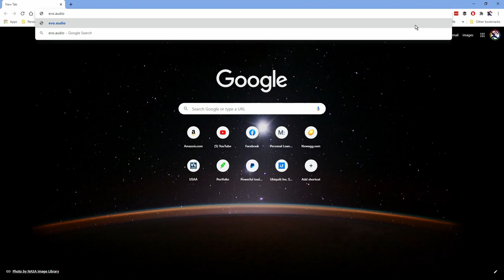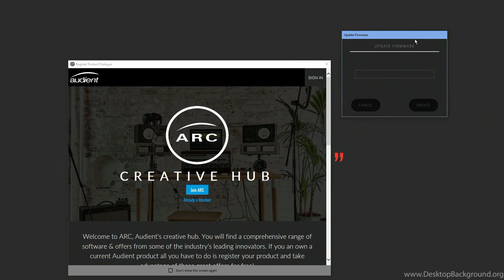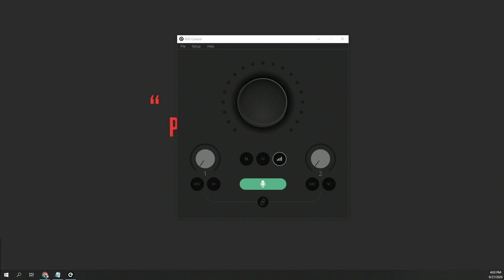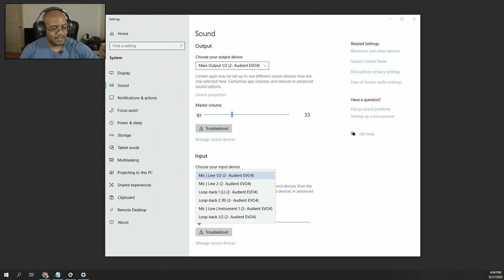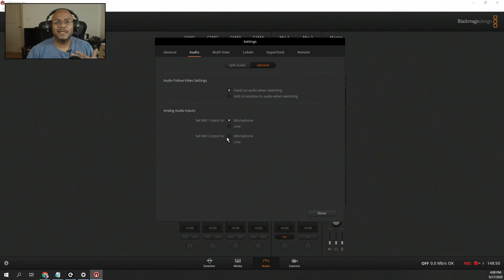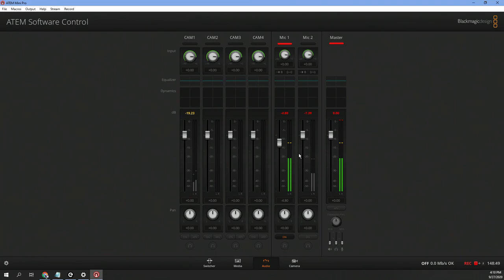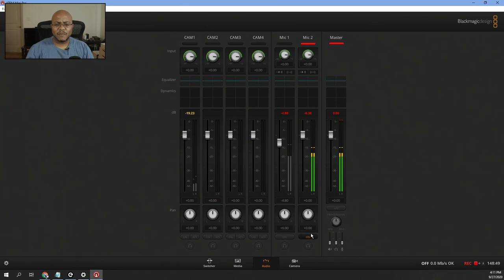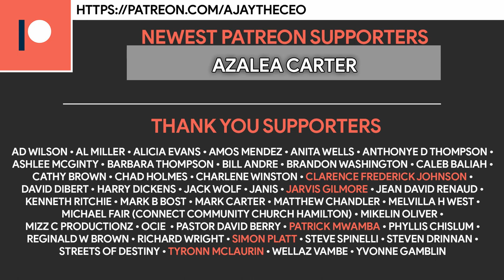AUDIENT EVO 4 AUDIO INTERFACE | Unboxing, Setup, and ATEM Mini Pro Audio Testing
In this video, we are looking at upgrading the sound going into the ATEM Mini Pro with the Audient Evo 4 Audio Interface.

I don't hide the fact that I am not a sound engineer. I need something that works well, has a small footprint, and handles balancing automatically for me.

Audient Evo 4

== TIMESTAMPS ==
0:00 - Video Intro
0:08 - Opener
0:19 - Greeting
0:39 - Content Start
1:26 - Unboxing
5:30 - Driver Install
7:15 - My Usage
8:22 - The Software
9:24 - Windows Settings
11:08 - Connecting to ATEM Mini
12:20 - ATEM Audio Setup
14:31 - EVO 4 Sound Input
14:50 - Smart Gain Setup
17:40 - Summary
18:32 - Patreon/Member Shout Outs
19:05 - Outro

○ Overhead Camera
○ Video Switcher Mini
○ Wireless Microphone
○ Shotgun Microphone
○ Accent Lights
○ Capture Card
○ Drone 1
○ Drone 2

4-M.E. (Modern Media Ministry Made Easy) is a Facebook Group community of people in ministry just like you were we can share and grow together.

// LIKE WHAT YOU ARE SEEING HERE? WOULD YOU LIKE TO HELP? //